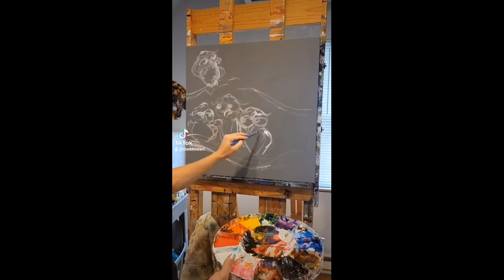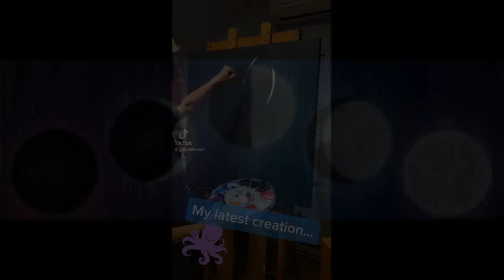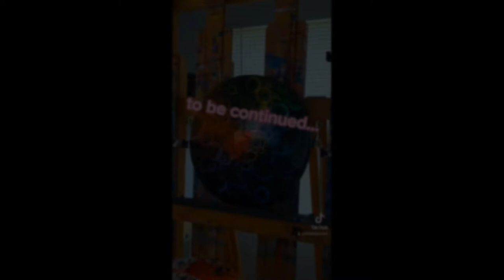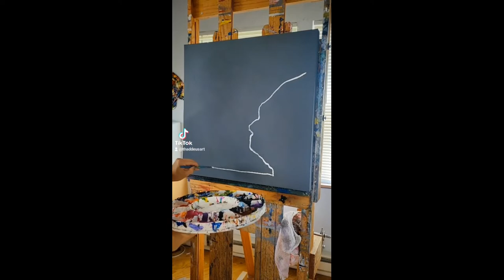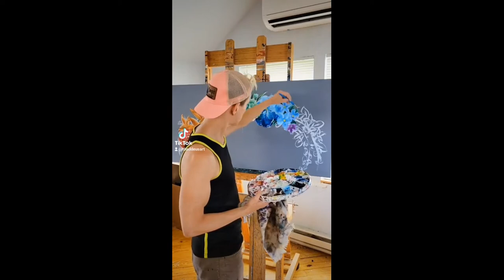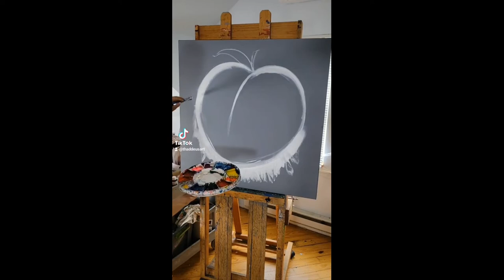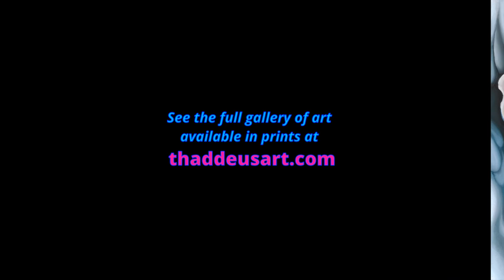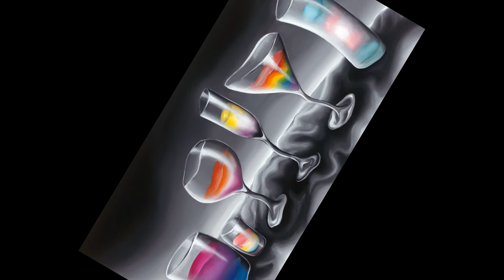Thaddeus Art in 2022 Extended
This video is an extended compilation video of images, video clips, and Tik Tok's related to my current body of art!  It's a long one I created to have rolling at my Holiday Show (this version replays 6 times 🙃), but it is also a great example of where my work is currently.